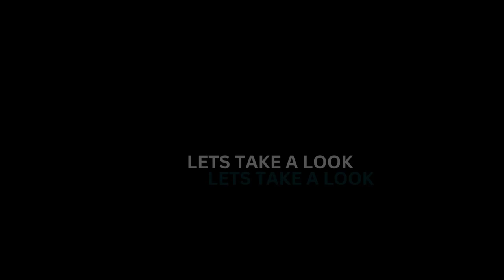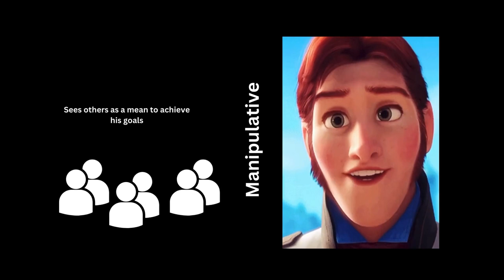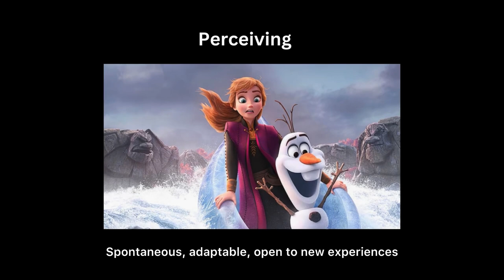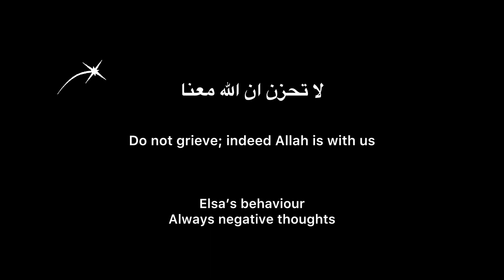OB ISSUES IN MOVIE : FROZEN 2013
MGMT 2301 ORGANIZATIONAL BEHAVIOUR

GROUP 05 SECTION 08

Tafany Geis Junaid Bawazier 2014018
Nur Emylia Natasha binti Noor Ajila 2113368
Thant Phyu Sin Lin (2122382)
Yasmien Najihatul Amira 2215856
Li jianrui 1812345
Jiwo Damar Jati 2019625
Ullya Husna bt Zamri 2210936